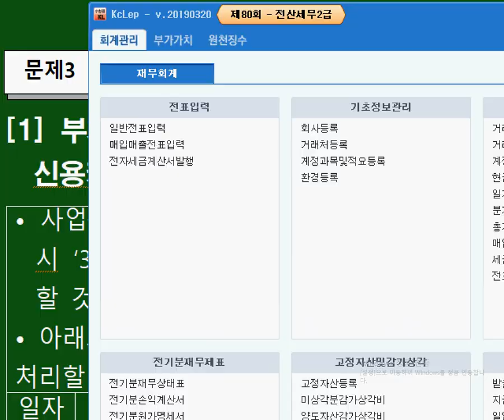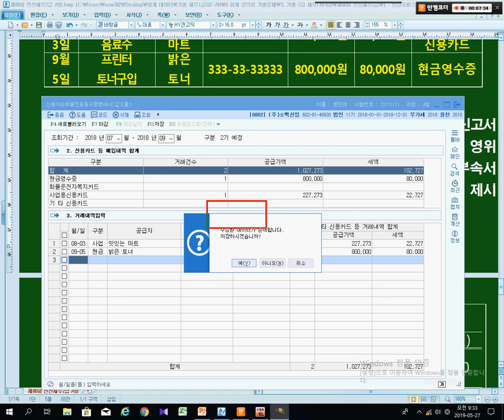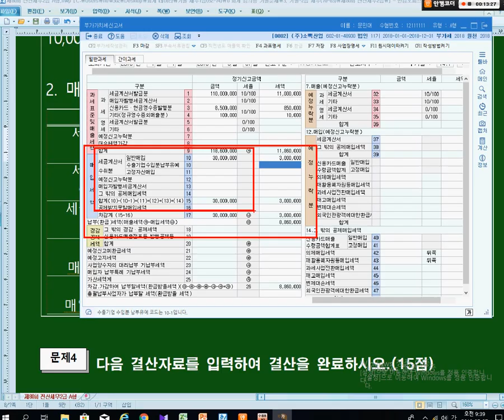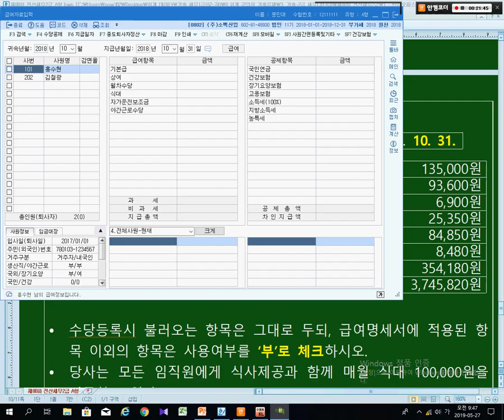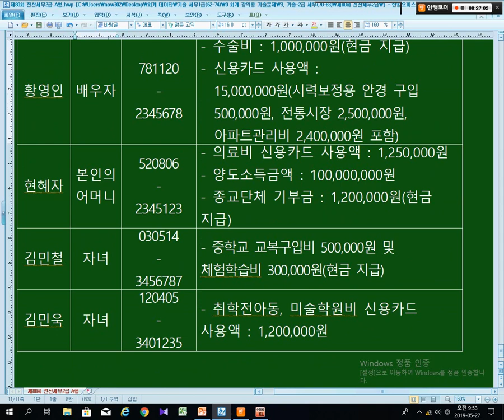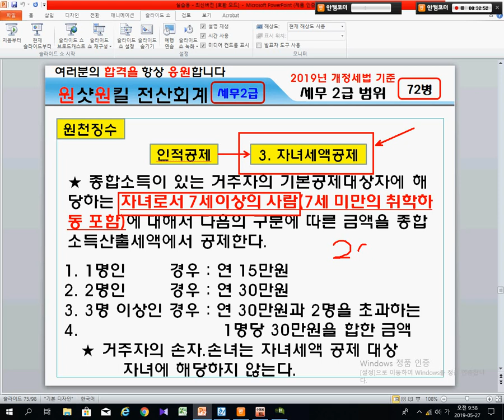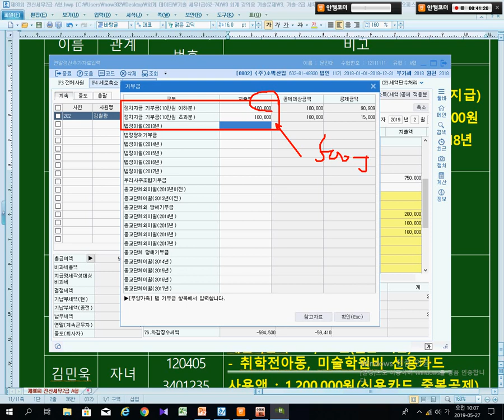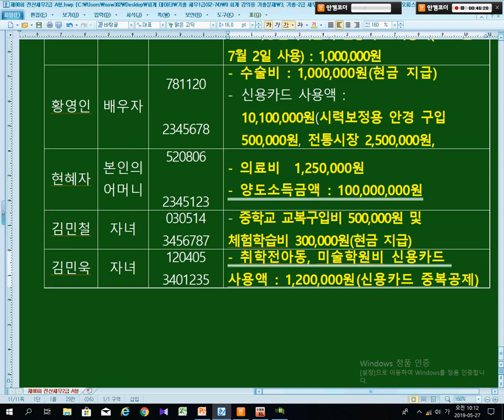[원샷원킬 전산세무2급] 80회 부가세신고서 원천징수 (2019년 5월 녹화)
[원샷원킬 전산세무2급] 기출문제와 요약집은 다음카페 “원샷원킬 전산회계” 에 있습니다.
누르시면 우측에 2019년 기준 기출문제 풀이 강의가 있습니다.